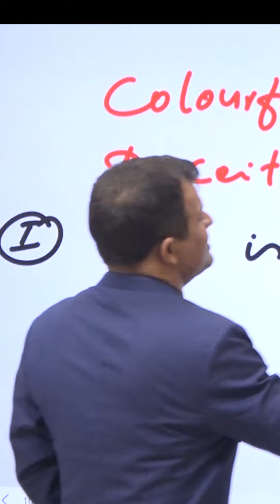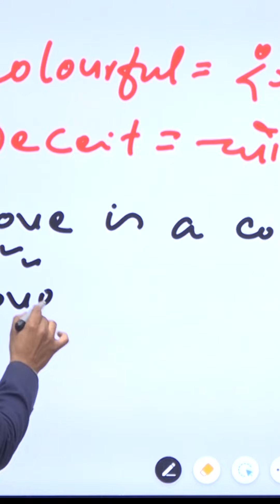ENGLISH.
Course For 1 Year @9,999
Offer Price :-  999

Uploading video...